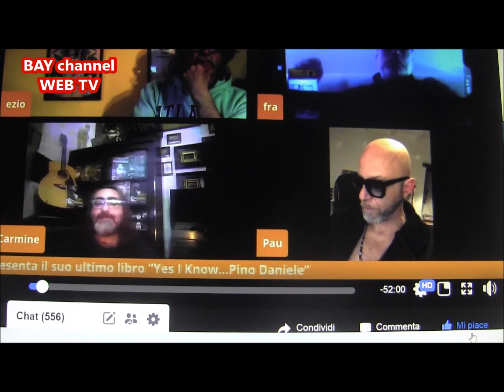Carmine Aymone : “Yes I Know...Pino Daniele (ed. Hoepli). Ne parlano Guaitamacch-Pau-De Caro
Carmine Aymone : “Yes I Know...Pino Daniele  (ed. Hoepli). Ne parlano Guaitamacch-Pau-De Caro c/oTheSparkOnAir

TheSparkOnAir, Carmine Aymone
Ospite il giornalista e scrittore Carmine Aymone con il suo “Yes I
Know...Pino Daniele  (ed. Hoepli).
Parteciperanno alla diretta Paolo “Pau” Bruni e Enrico “Drigo” Salvi cantante e chitarrista dei Negrita, l’attore Enzo De Caro, il giornalista Ezio Guaitamacchi.

BAY channel
WEB TV